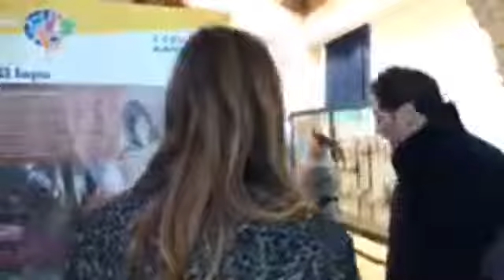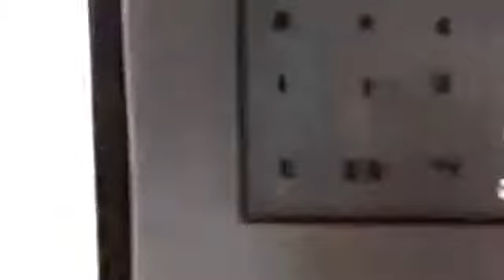ANGELO TOFALO - VISITA AL PARCO NAZIONALE DEL CILENTO, VALLO DI DIANO E ALBURNI.